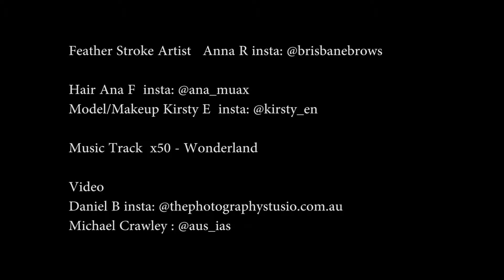Brisbane Brows Academy